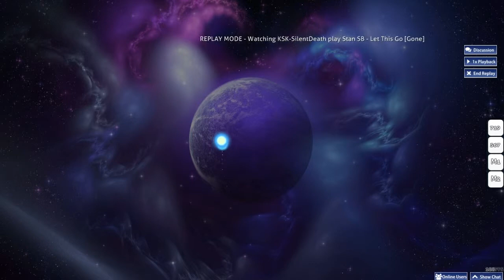Stan SB - Let This Go [Gone]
finally. I'm trying this for over a year now xD